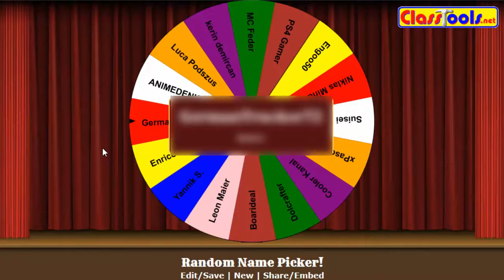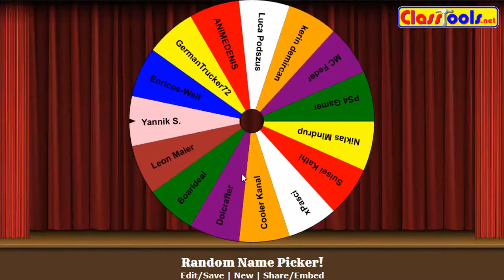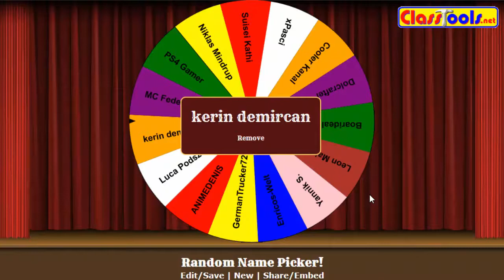CLOSED - Runde 2 ➤ Advents Gewinnspiel 2016 - Runde 2 [1080p FullHD]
Gewinnspielregeln: Die Teilnahme ist kostenfrei, dennoch musst du mindestens 14 Jahre als sein und einen Steam Account besitzen.
Solltest du keinen Steamaccount besitzen, und du gewinnst einen Key. Dann musst du dich entweder bei Steam anmelden oder dein Gewinn wird an den nächsten Gewinner verlohst.
Folgende Gewinner dürfen nicht mehr an der diesjährigen Aktion teilnehmen:
Runde 1: kerin demircan gewann 10€ Paysavecard

Teilnahme: Du nimmst Automatisch mit dem Hashtag EsmenAdvent16 am Gewinnspiel teil. Dahinter/Darunter schreibst du deinen Favoriten. Es gibt pro Gewinnspielrunde 4 verschiedene Favoriten. Heute sind es
- "Grünes Geschenk" oder die Zahl 1
- "Rotes Geschenk" oder die Zahl 2
- "Blaues Geschenk" oder die Zahl 3
- "Gelbes Geschenk" oder die Zahl 4
!! Es kann pro Runde nur EIN Favorit genommen werden. !!

Viel Glück, wünscht Setrik Elsius

✼ Folgeninfo ✼

Nächste Titel:
# n.A.
# n.A.
# n.A.

✎ Netzwerk CraftYourLife:
✼ Offizielle Homepage

✼ Texturen von Minecraft 1.8.x [via Dropbox]